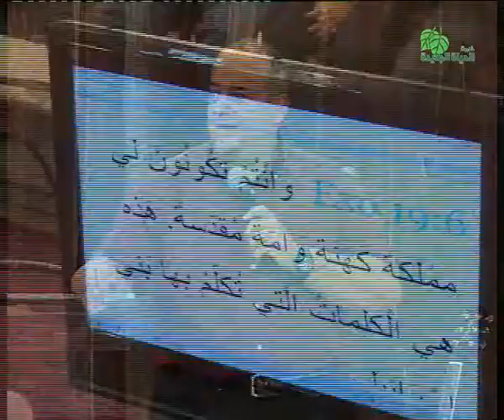أمة في القصد - الجمعة صباحاً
أمة في القصد - الجمعة صباحاً - مؤتمر مجتمع ارسالية - أغسطس 2014 - د. نادر شوقي - خدمة الحياة الجديدة - مجتمع للملكوت - الجمعة 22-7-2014
ُ - Nation in the purpose - Apostolic Culture - August 2014 Conference - New Life Ministry Egypt - Kingdom Society - Dr. Nader Shawky Yassa